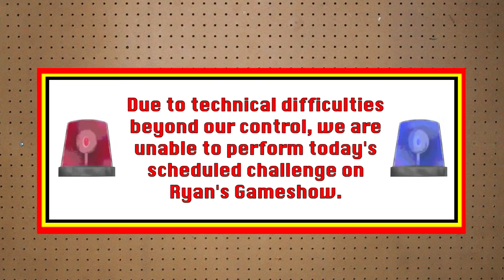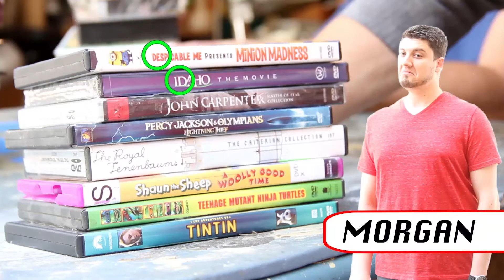Ryan's Gameshow presents The 3-Way Arm Wrestling Tournament!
In this episode, Ryan had the one-of-a-kind, brilliantly genius idea of holding the world's first three way arm wrestling competition. Things did not go as planned.

One Man. One Garage. One Dream Of Being A Gameshow Host...
THIS...is the 3-Way Arm Wrestling Tournament, on Ryan's Gameshow!

Directed by Ryan
Hosted by Ryan
Edited by Ryan
Produced by Gregg
Starring Nick & Rowan & Morgan
Camera Operating by Gregg & Elliot
Sound Engineering by Jared
Announcer: Patrick
Guest Referee: Will

For more episodes of Ryan's Gameshow & to see Ryan's other movies, visit ryansgameshow.com